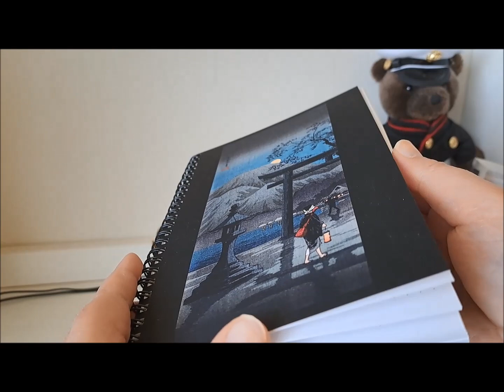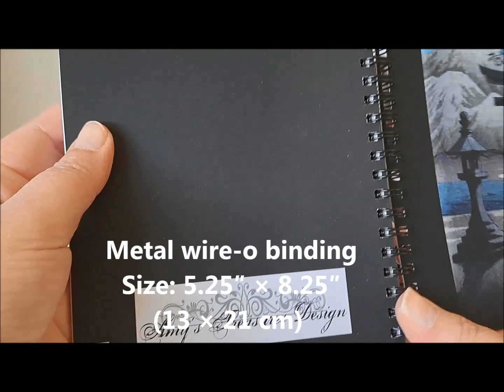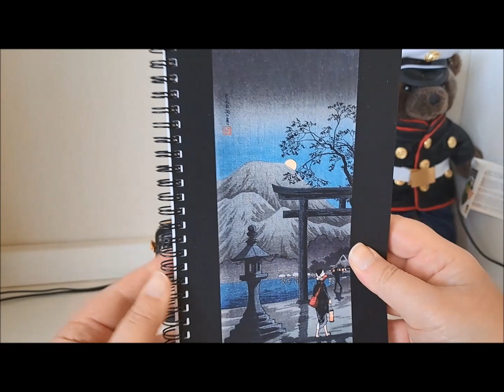Amy's Treasures Design Notebook unboxing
Just a short video of a notebook from my website.  I will do another video with the  tote bag and a shirt later.  For now there's this.  You can see what the notebook looks like.  Hakone Lake in Moonlight Japanese Print Fine Art Spiral Notebook